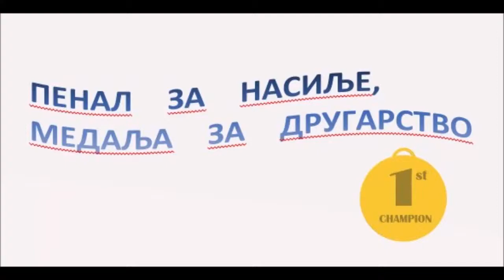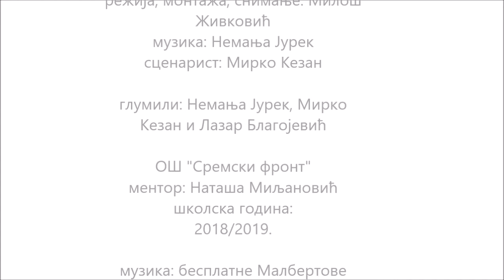Није тешко бити фин (КРЕФ 2019. IGRANI FILM - VASPITNI IZAZOV)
Аутори: ученици Милош Живковић, Немања Јурек, Лазар Благојевић и Мирко Кезан.
Ментор: Наташа Миљановић
Узраст: основна школа (шести разред)
Школа: Основна школа "Сремски фронт", Шид, Србија
КАТЕГОРИЈА: КРЕФ, играни филм - васпитни изазов
(Васпитање ученика против насиља у спорту, и уопштено вршњачког насиља. Ученици су осмислили филм да са мало речи донесу јаку поруку о важности другарства.)